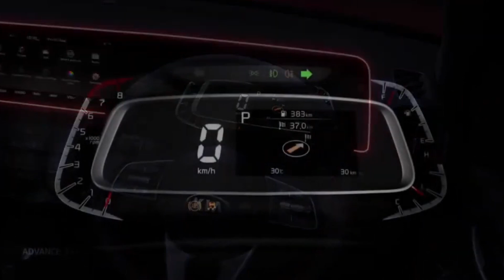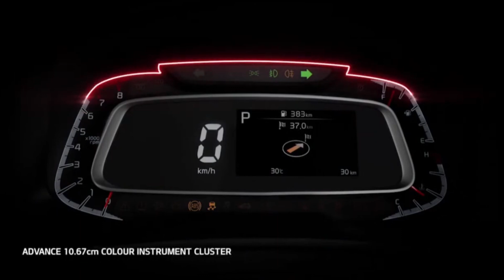इन फ़ीचर से सबकी छुट्टी कर देगी ये गाडी ! 5 Best features of Kia Sonet